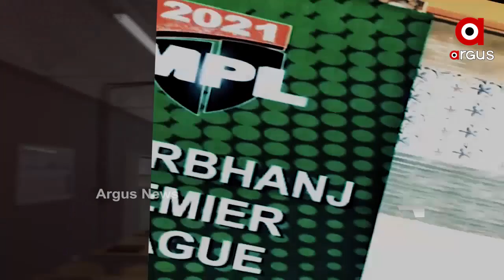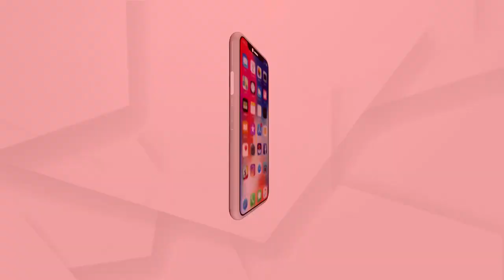Headlines 8Am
ଗଜପତି ଜିଲ୍ଲା ଅଡବା ଥାନା ଚୁଡଙ୍ଗପୁର ଠାରେ ଯାତ୍ରୀବାହୀ ବସ ଦୁର୍ଘଟଣା ଗ୍ରସ୍ତ.
ବଲାଙ୍ଗୀରରେ ବିଭତ୍ସ ହତ୍ୟାକାଣ୍ଡ.
ବ୍ରହ୍ମପୁରର ପିଛା ଛାଡ଼ୁନି ନକଲି...
ରବିବାର ପାଇଁ ବନ୍ଦ ରହିଛି ଶ୍ରୀମନ୍ଦିର...
ଦୁଇ ଦିନିଆ କେନ୍ଦ୍ରାପଡା ଗସ୍ତରେ କେନ୍ଦ୍ରମନ୍ତ୍ରୀ ଧର୍ମେନ୍ଦ୍ର ପ୍ରଧାନ...
କ୍ଲାସ ନକରି ମନ୍ତ୍ରୀଙ୍କ ବୋହୂ ଦରମା ନେବା ଘଟଣା
ଯୁବ ଭୋଟରଙ୍କ ଉପରେ ଶାସକ ଦଳର ଆଖି.